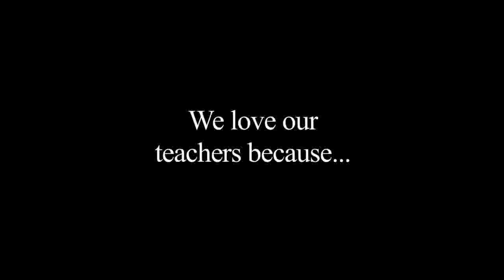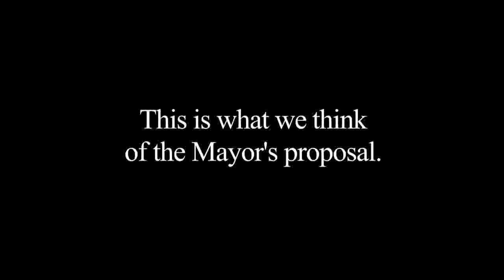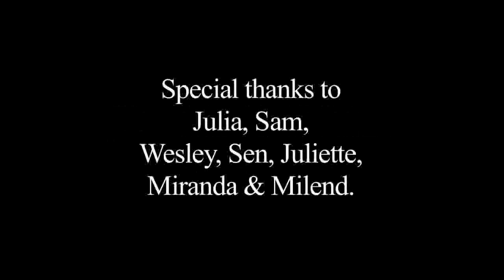We Love NYC Teachers!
A short video put together by NYC public school students and parents opposed to the planned layoff of over 4,100 teachers.